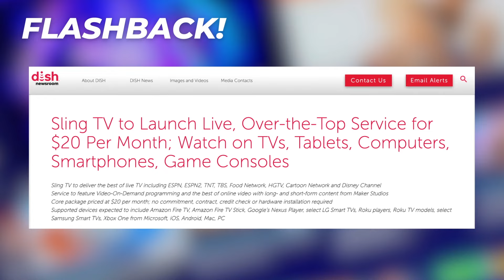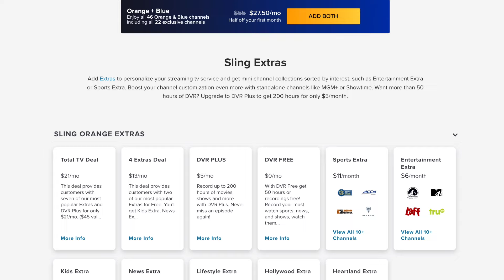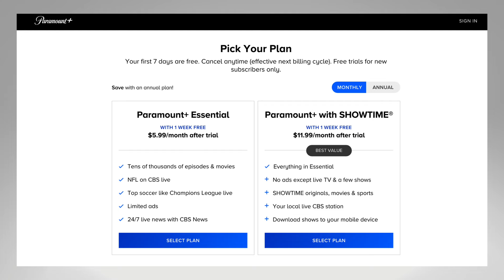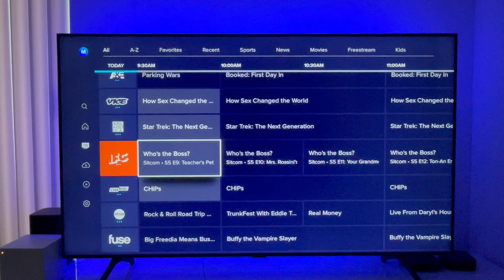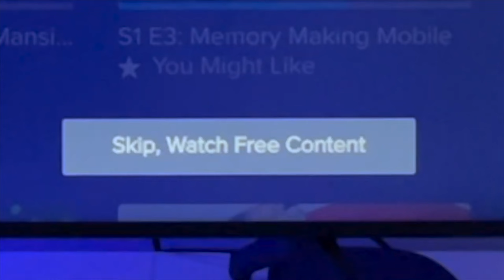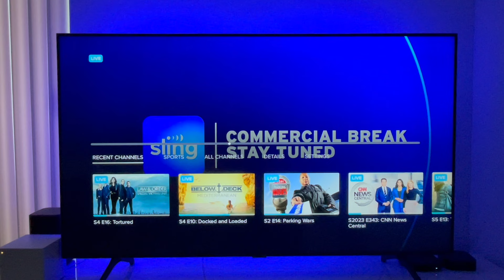Sling TV Review: 7 Reasons to Consider Signing Up for Sling TV!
Sling TV is one of the more affordable live TV streaming services to replace cable TV, but it's not for everyone. In this video, I break down the pros and cons of Sling TV and compare it to YouTube TV. Learn more about live TV streaming services

📺 More Cutting the Cord Content

✅Money Tips From Michael Saves